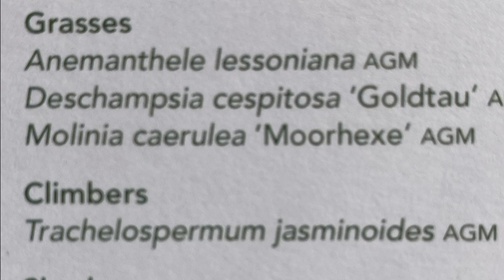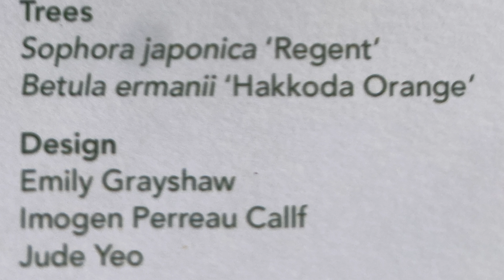Vlog 309 - Лучшие сады. Английское шоу цветов- обзор садов победителей- золото и серебро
Обзор садов a Journey and Lunch break garden на Хэмптон Корт шоу